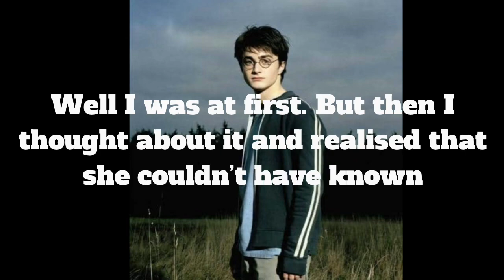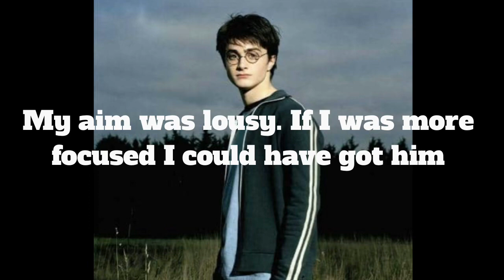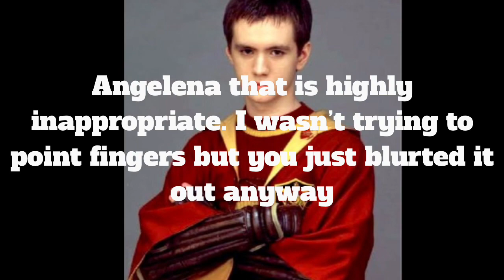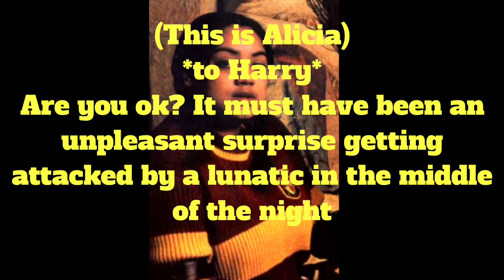Harry Potter Weasly Life 3.6